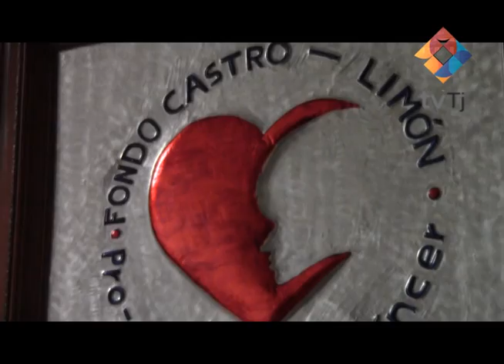Tijuana en Movimiento: Centro Oncológico Pediátrico por Diana Beltrán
Tijuana en movimiento es programa conducido por Diana Beltrán donde nos damos a la tarea de visitar distintas fundaciones de apoyo de la ciudad para que se pueda beneficiar con los programas que cuentan las asociaciones civiles de la ciudad.
En este programa detallamos los servicios que pueda brindarle, como el área psicológica, medica, cuestiones estadísticas,
Lunes a las 11am y lo miércoles a las 8:30 am, con repetición cada 4 hrs. por TvTijuana canal 6 de cable, 119 digital.